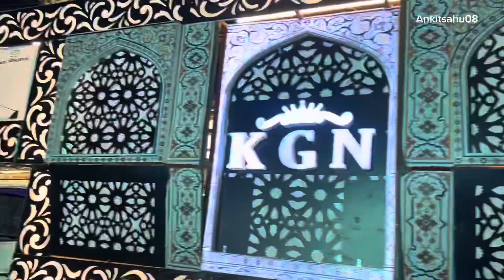Mata Chunni Rajnandgaon 2023/Shree RUP Kirpa, Dhamaal ￼/full Mahal Ke Saath ￼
Mata Chunni Rajnandgaon2023🙏